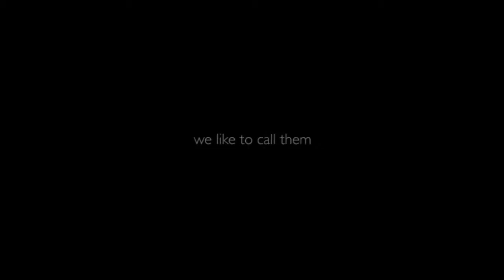transmuters trailer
for Alex!